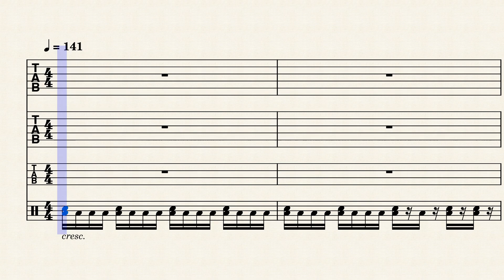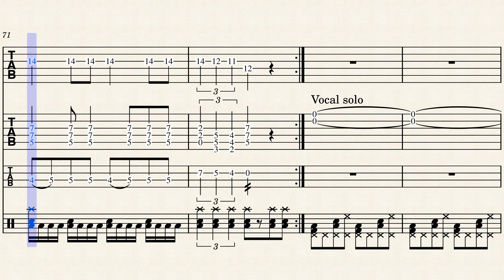The Clash - I Fought the Law